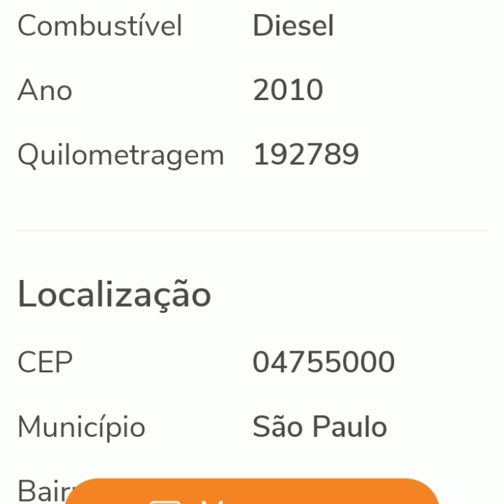MERCEDES BENZ 710 CARROCERIA ANO 2010 A VENDA EM SÃO PAULO